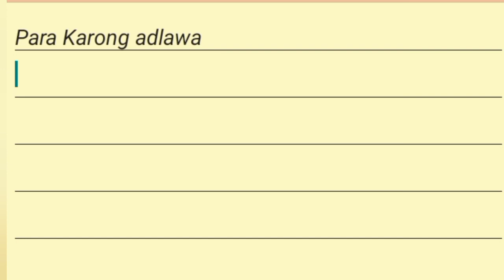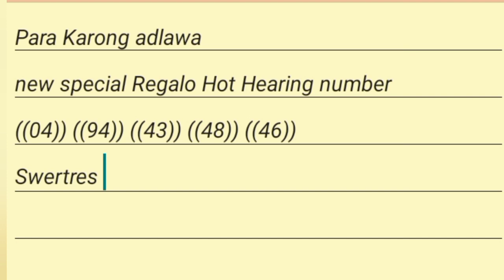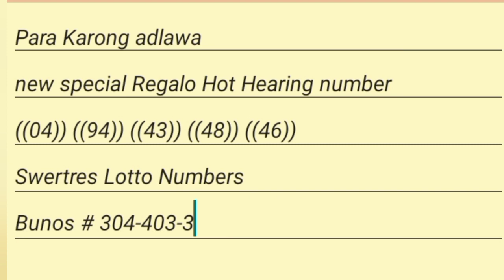SWERTRES HEARING TODAY